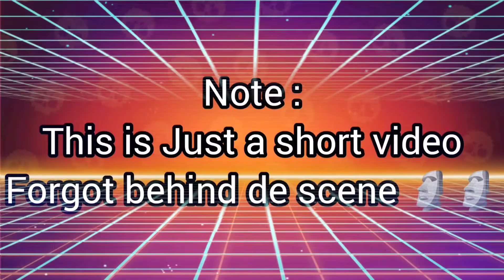STORY OF MAJOR ROSA | Part - 1 | PHOENIX NINJAS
Welcome to the Official YouTube channel of PHOENIX NINJAS ⇚
Video : STORY OF MAJOR ROSA PART 1
⭐Our Discord Server Link:
Team Ninjas BS (Join For Participating in Team Ninjas Video)
SuperJo - Brawl Stars (Join For Participating in My Video)